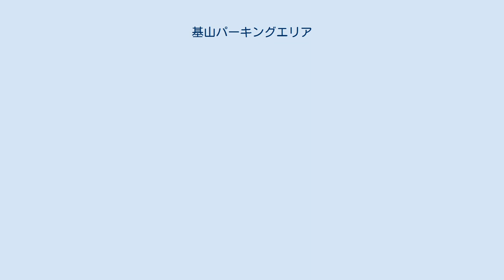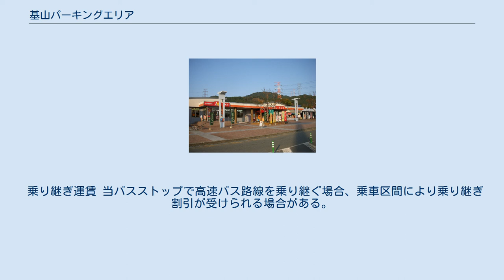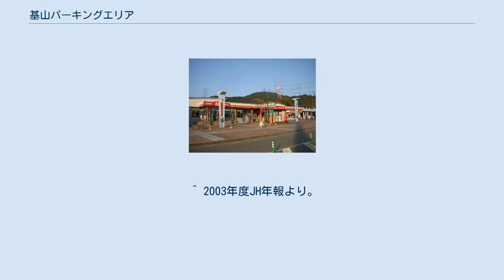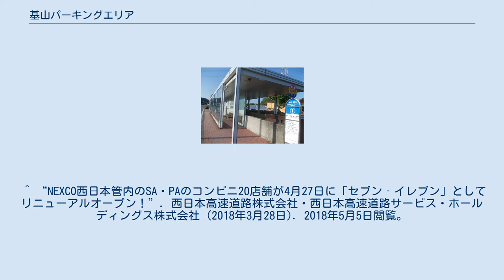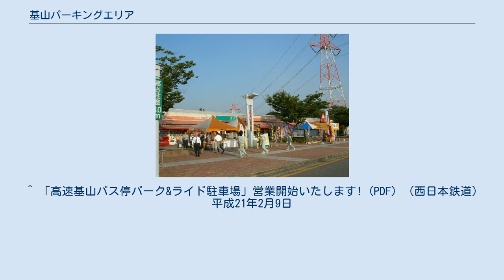基山パーキングエリア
日本のサービスエリア・パーキングエリア_き
基山パーキングエリア （上り線） ハイウェイコンビニエンスストア ローソン 基山パーキングエリア（きやまパーキングエリア）は、佐賀県三養基郡基山町小倉（門司方面）及び福岡県筑紫野市原田（鹿児島方面）の九州自動車道上にあるパーキングエリアである。
 九州自動車道で最も通行台数が多い区間 である筑紫野IC - 鳥栖JCT間に位置し、同自動車道のPAの中では最も規模が大きく、SA並かそれ以上という異例のPAである。
太宰府IC・福岡高速道路経由で福岡市内と九州各県を往来する場合は福岡高速内に休憩施設がないため、福岡市内に最も近い休憩施設となる。
開通当初は他のPA同様に駐車場が少ない小規模だったが、後に改築され現在の形になった。
2006年11月17日に、九州自動車道では初のコンビニエンスストアが設置された。
 また、2007年7月1日から当PAを通過している九州内の高速バスの大半が併設のバス停（基山バスストップ）に停車するようになり、高速バスの乗り継ぎ拠点としての役割をもつ。
 かつて下り線にシャワー施設が設置されていたが、2009年7月17日より吉志PA下り線のシャワーステーションが設置される事に伴い、2009年7月16日をもって閉鎖された。
 2012年3月より新しいストアブランド「モテナス基山」として営業している。
 基山バスストップ（高速基山）下り線 基山バスストップは、基山パーキングエリアに併設されたバス停留所で、バス事業者の間では、高速基山（こうそくきやま）という名称が使われており、一般的にはこの通称名で呼ばれている。
 2007年7月1日より国土交通省九州運輸局の主導で当バス停において「高速バスロケを活用した基山PAにおける乗り継ぎ社会実験」と称する社会実験を実施して以降、高速バスの乗り継ぎバス停としての整備が進められており、待合室の拡大、バス運行情報案内表示器の設置などが実施されている（この整備事業の詳細については後述）。
停留所はパーキングエリア内に設けられており上下線で別々となるが、乗り継ぎの利便性を図るため、対向側の停留所への案内板が設置されている。
下り線側の乗り場は前後に2か所設けられており、方面別に分かれている。
上り線側も整備事業開始当初は下り線と同様に乗り場が方面別に分けられ2か所設置されていたが、現在は統合され1か所になっている。
 以下の各路線が停車する。
 上記社会実験開始以前は主に近距離の高速バス路線のみ停車していたが、社会実験開始に伴い、ここを通る昼行高速バスの多くが停車するようになった。
 2007年7月1日より、当バスストップにおいて「高速バスロケを活用した基山PAにおける乗り継ぎ社会実験」と称する社会実験が開始されている。
 実施の経緯 九州内の昼行高速バスは福岡市を中心とした路線網となっており、福岡市内からは九州内の多くの地域に高速バスが運行され、各路線の運行本数も多い反面、福岡市以外の都市間を結ぶ高速バスは路線数も運行本数も少ない。
また、停車地も絞られている路線が多いため、高速バスを乗り継ぐ際に福岡市の天神高速BTや博多BTまで移動しなければならず、所要時間や運賃の面で不利であった。
 そこで福岡発着のバス路線が多く通過し、鳥栖ジャンクションにも近い当バスストップを乗り継ぎ停留所とし、当PAを通過する高速バス各路線を停車させ、乗り継ぎの便を図ることになった。
これにより福岡市中心部で高速バス相互間の乗継と比べて概ね1時間前後の所要時間を短縮した。
 なお、予約制の路線において予約なしでの乗車（いわゆる飛び乗り）が見られることや、予約が不要な路線でも券売機がないこと、待合スペースが狭いなど、ハード面を中心に課題も見えており、バス停の改装工事（待合スペースの拡張など）が行われた。
 乗り継ぎ運賃 当バスストップで高速バス路線を乗り継ぐ場合、乗車区間により乗り継ぎ割引が受けられる場合がある。
ただし、天神で乗り継いだほうが運賃が安い場合もある（例えば、大分 - 久留米は基山乗継の割引運賃だと3100円。最安値は天神でとよのくに号と西鉄電車の乗継の2600円）。
乗り継ぎ乗車券は最初のバスに乗車する前に、あらかじめ購入しておく必要がある。
有効期間は区間にかかわらず2日間。
往復割引はない。
 2009年2月23日から、基山バスストップ（基山PA）そばに西日...